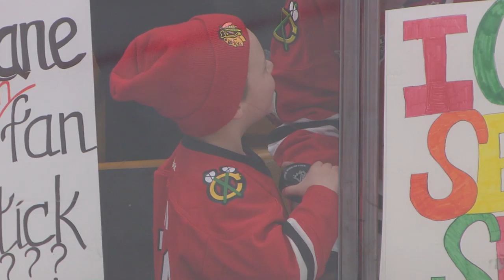Jonathan Toews tosses souvenir puck to make young fan's day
Chicago Blackhawks captain Jonathan Toews makes a new friend for life as he flips a souvenir puck over the glass to a young fan wearing his jersey before taking on the Boston Bruins

Feeling social?